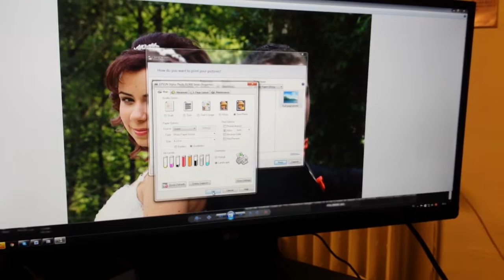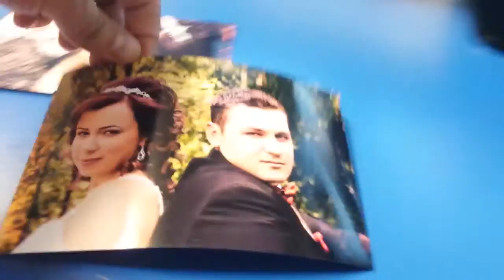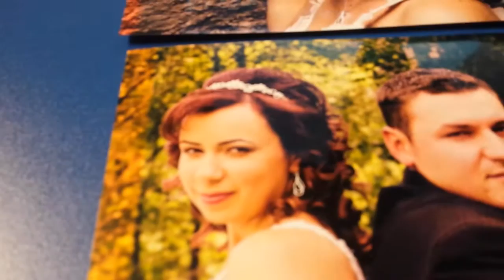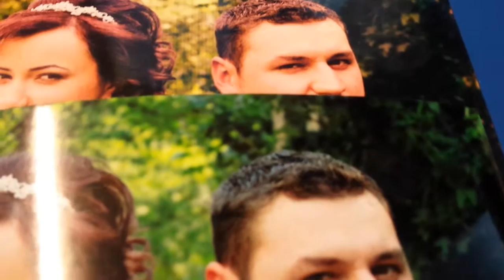Imprimanta epson r1900 defecta